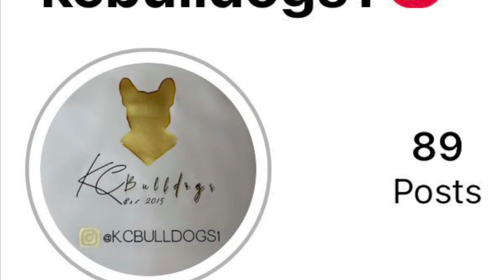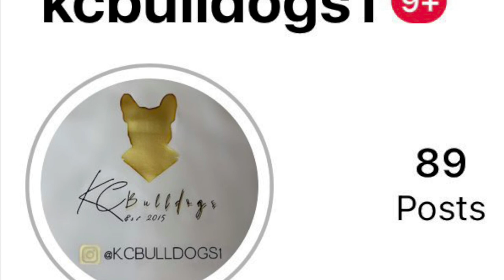how to wean puppies on to food and how to make puppy mush. (pomeranian) how to make dog first meal.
How i wean my 4 Week Pomeranian puppies onto food from mother.
for first food i mix soaked puppy biscuits and baby dog mousse and blend it together until a thick constancy. I put food onto a flat dish and try and hand feed each one. Each puppy should have a couple licks each. Their stomachs cannot hold much solid food at this stage. repeat process the next day and gradually increase each day until puppies are on 3/4 meals a day. by the time puppies are 6 weeks they should be on 3/4 meals and weaned off mum (up to you). weaning off mum will make it easier in the transitioning period to new homes.